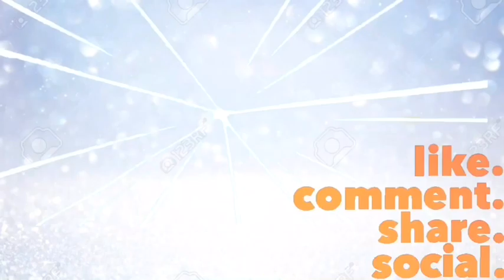Newborn Morning Routine | First Time Mom 2020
I’m so excited to shared with you guys baby Aiden morning routine. This is what i do everyday so i hope you like it. Newborn Morning Routine | First Time Mom

Baby Dove Set

Stay beautiful 💗
XoXo Aiden & I